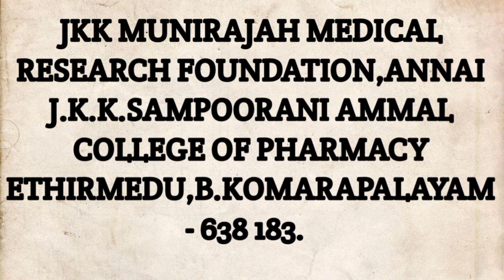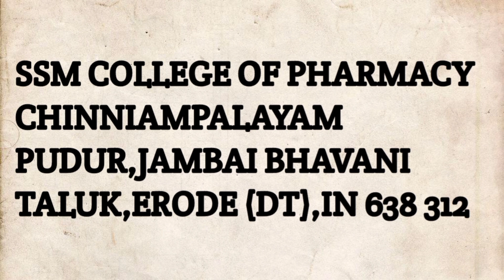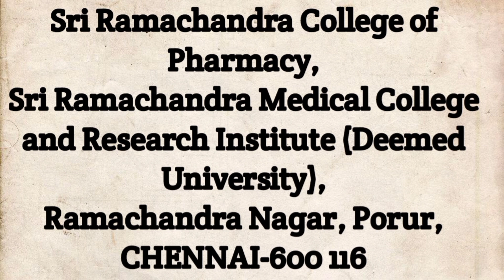PharmD colleges list in Tamilnadu / PharmD colleges in Tamilnadu with address and contact number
Hello makkalae,

An intern student in love with food and travel💜 Plz bare me for my random contents also.
Thank you so much for your love and support. Keep supporting and showering the same love❤️